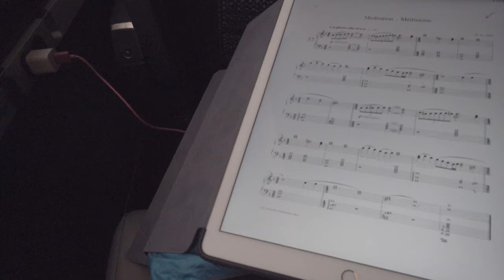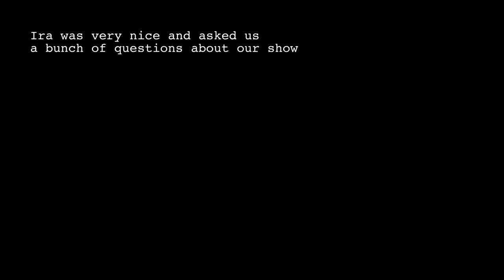TOUR DAY 1! Ira glass, fire dancing, an intentional community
I'm pianist Miki Sawada, and I'm traveling with a piano in a van throughout the US in a project called "Gather Hear Tour." It's all about creating human and beautiful experiences by performing classical music in community gathering spaces across state lines - especially in this time of deep political divide. I started with a three week, 25-concert tour in Alaska in 2017, and this is my second tour in West Virginia! I'm joined here by Daniel Pettrow, actor/theater director, who helped me create the show "A Kind of Mirror" that I performed throughout WV.